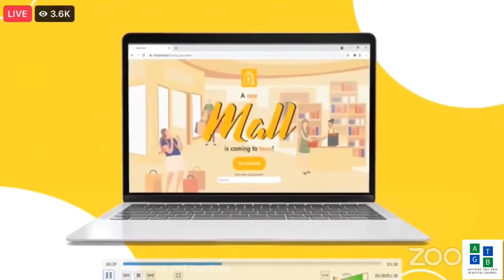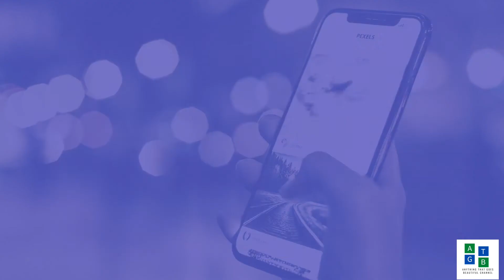Take Online Shopping to the Next Level w/ TOKTOK MALL.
Join us today & experience a world of great possibilities w/ TOKTOK MALL.
A franchisee business w/ SIOMAI KING & TOKTOK MALL.